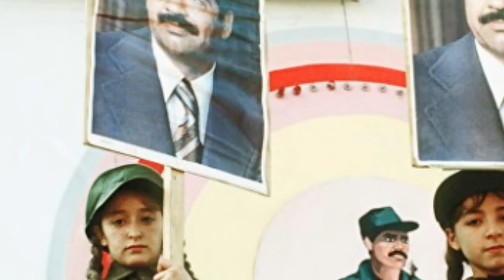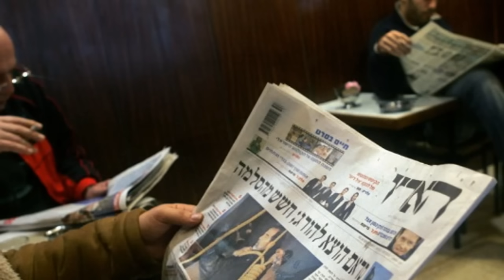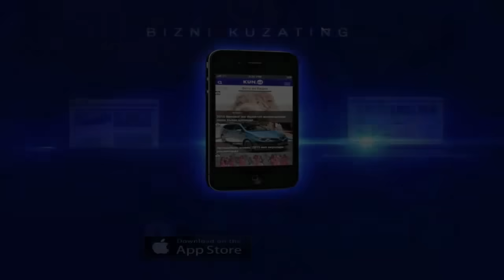САДДАМ ҲУСАЙН ТАРИХИ